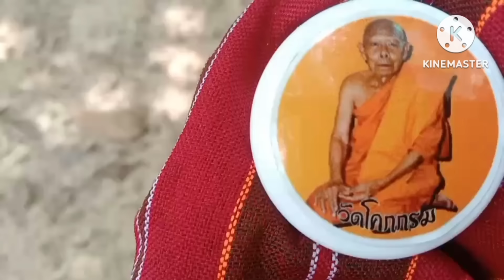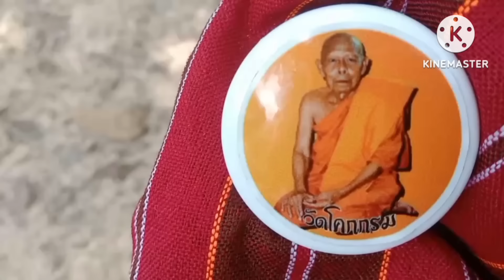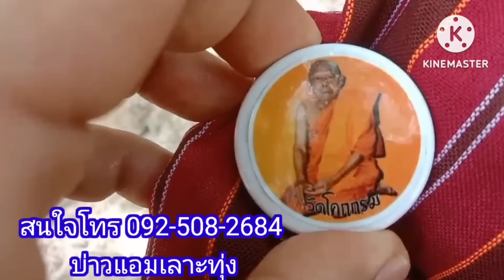พ่อเห่วฝันแม่นให้เน้นๆ 3 ตัวเอาไปปลดหนี้งวด1/9/67